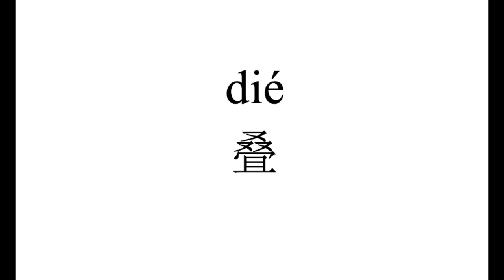1056 How to pronounce 叠（die) in Chinese?|普通话水平测试用普通话词语表（表一）